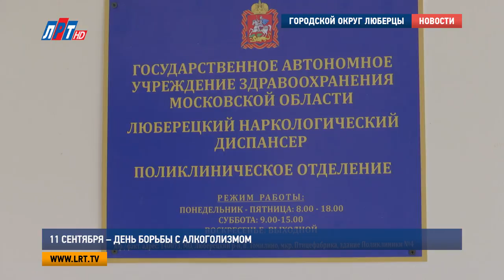11 сентября – День борьбы с алкоголизмом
11 сентября в России отмечается День трезвости и борьбы с алкоголизмом. Эта дата призвана в очередной раз напомнить, что пагубная привычка может привести к тяжелым последствиям. Как лечат алкозависимых людей в городском округе Люберцы и куда можно обратиться за медицинской помощью, узнавала наша съемочная группа.
ЗК: Люберецкий наркологический диспансер обслуживает пациентов 3-го медицинского округа. Помимо Люберец в него входят города Дзержинский, Лыткарино и Котельники. По словам главного врача лечебного заведения Ивана Устинова, за помощью сюда могут обратиться жители и из других городов Московской области.

Иван Устинов, главный врач люберецкого наркологического диспансера:
"Из любого административного образования, города, района направляются через главного нарколога, либо через главного психиатра. Для этого есть соответствующий приказ Министерства здравоохранения, маршрутизация. В этом плане мы оказываем помощь жителям Московской области".

Учреждение рассчитано на 50 посещений в смену. В диспансере работает специалист по приему детского населения. Стоит отметить, что в этом году амбулаторное лечение здесь прошли пятеро несовершеннолетних. Чтобы предотвратить развитие детского алкоголизма, медицинские специалисты ведут активную профилактическую работу.

"Врач психиатр-нарколог по работе с детским населением постоянно работает и в школах и в техникумах, различные семинары проводятся".

Помимо амбулаторного лечения люберецкий наркологический диспансер проводит и стационарное. В отделении, рассчитанном на 40 коек, оказывают как неотложную, так и плановую помощь людям,  страдающим синдромом зависимости от алкоголя и других психоактивных веществ. Так же, как и в поликлиническом отделении, сюда направляют пациентов, в том числе, и из соседних округов.

Игорь Пригода, заместитель главного врача люберецкого наркологического диспансера:
"Врачи проводят лечение, проводится дезинтоксикационная терапия. Проводится работа психологов, дается дальнейшая установка на трезвый образ жизни, также мы подготавливаем пациентов для дальнейшего прохождения лечения в реабилитационных центрах".

В этом году успешное лечение в стационарном отделении наркодиспансера прошли 600 человек. С медицинским учреждением сотрудничает Русская Православная Церковь. Кстати, именно по ее инициативе 11 сентября во всей стране отмечается День трезвости и борьбы с алкоголизмом.